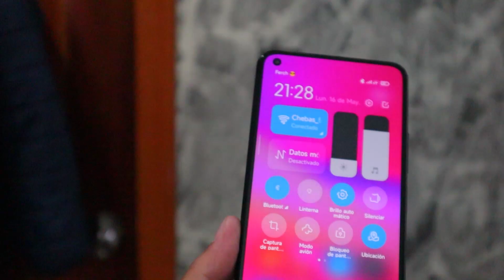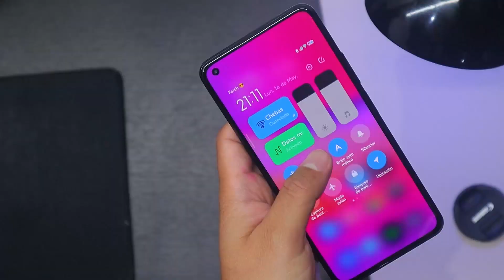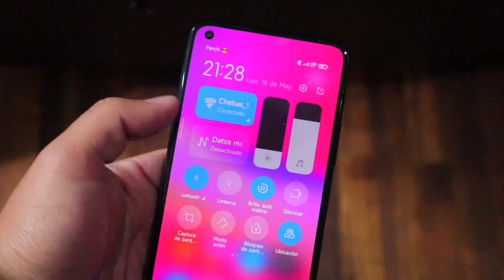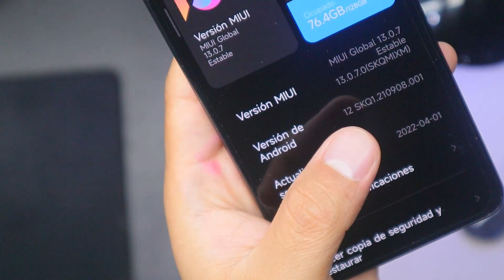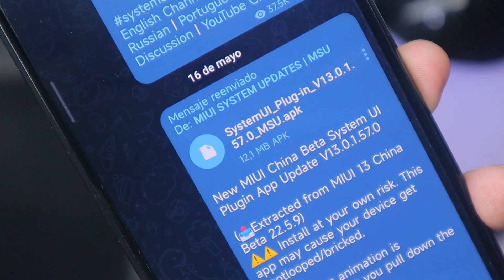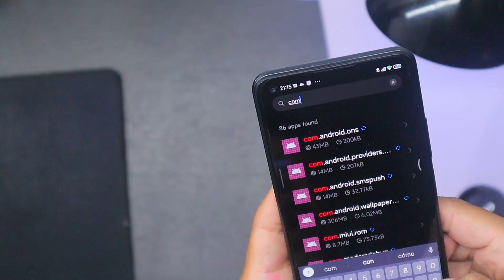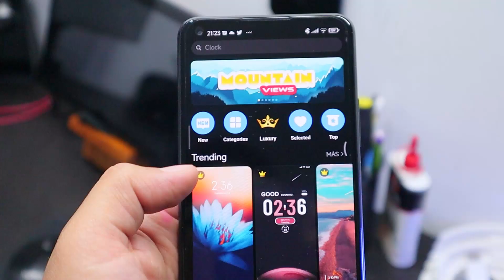NO MÁS LAG!!! Debes Actualizar el Centro de Control de MIUI 13.5 AHORA (Última Versión)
Instalar y descargar nuevo centro de control MIUI 13 y Android 12 u 11, mejora la barra de notificaciones con esta actualización, más rápido y estable.